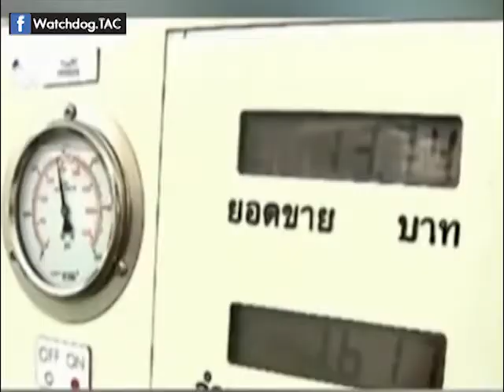สารคดีหมาเฝ้าบ้าน ตอนคนขับแท็กซี่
ความเห็นแท็กซี่เกี่ยวกับเรื่องโกง ๆ ของคนไทยสมัยนี้ที่เห็นแก่ตัว หาคนซื้อสัตย์ได้ยาก เอาเปรียบกัน ยกตัวอย่างการโกงเติมก๊าซ